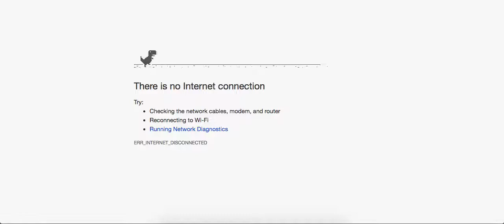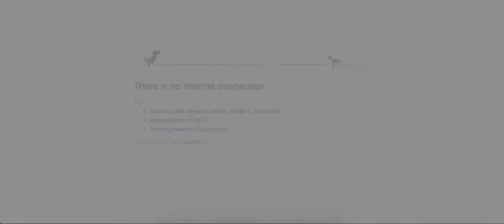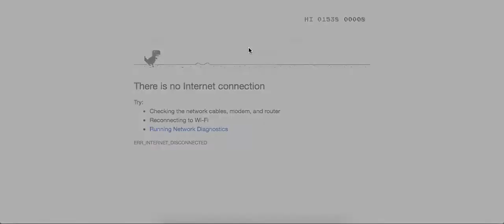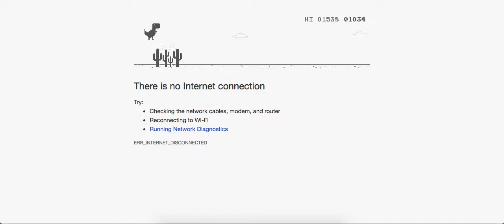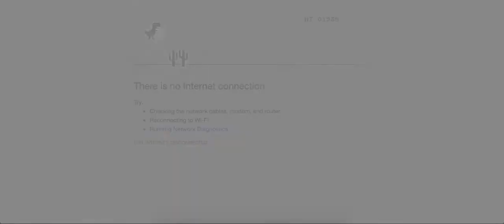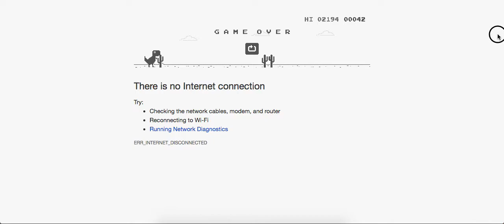PLAYING THE NO WIFI GAME xD!